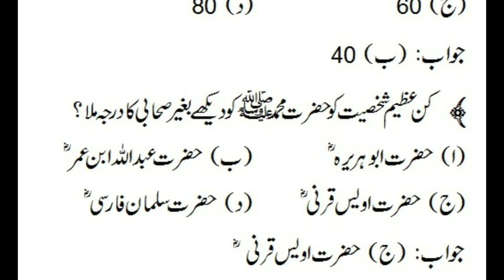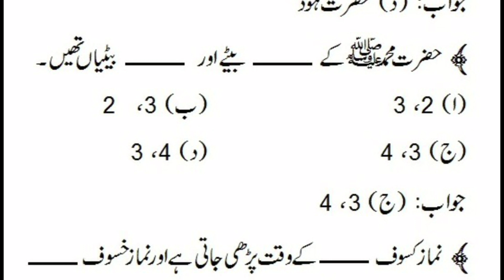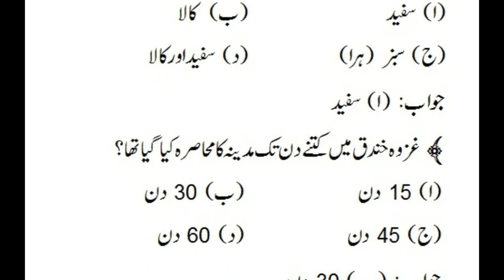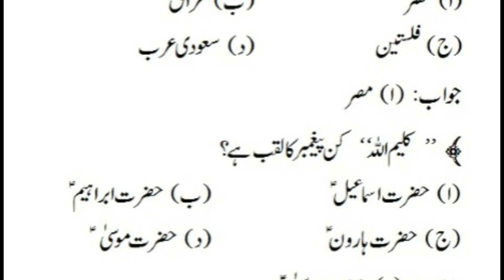Top 30 mcqs of islamyat | Most important mcqs of islamiat | Professor Amir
top 30 mcqs of islamyat,
top 100 mcqs of islamiat,
most important mcqs of islamiat,
important mcqs of islamiat,
100 mcqs of islamiat,
100 mcqs of islamiat,
islamic studies mcqs for fpsc,
most repeated mcqs of islamic studies
mcqs of islamiat for goverment job test,
basic mcqs of islamiat,
nts islamiat test mcqs with answers,
fpsc islamic studies past papers,
fpsc mcqs test preparation,
nts test master islamiat mcqs,
islamiat most important mcqs,
islamiat most repeated mcqs,
islamiat mcqs with answers,
ppsc islamic studies mcqs,
mcqs for nadra test,
important mcqs of islamiat class 9
islamic mcqs for jobs test,
islamic mcqs for ppsc,
islamic multiple choice questions with answers,
islamiat mcqs for nts test with answers,
islamiat mcq with answer,
job test mcqs,
arabic mcqs for nts test with answers,
islamic test questions and answers,
bpnl exam questions and answers,
nts test mcqs with answers,
nts test preparation mcqs,
how to answer all mcq questions,
javascript mcq interview questions and answers,
sst job test preparation,
cpt mock test papers with answers,
css mcqs past papers,
data science mcq questions and answers,
data analytics test questions and answers,
data science test questions and answers,
exam mcq test online,
football mcq questions and answers,
fpsc general knowledge mcqs,
mcqs for nts test with answers,
gk mcqs for entry test,
prometric mcqs for gp,
tough islamic questions and answers,
hajj questions and answers,
mcqs for test preparation,
test preparation mcqs channel,
java mcqs with answers,
kppsc islamiat test preparation,
gk islamic questions and answers,
lat islamic study mcqs,
iq mcqs for nts test,
ppsc mcqs test preparation,
ppsc arabic test preparation,
testing mcq questions and answers,
qa exam questions,
r language interview questions and answers,
rbt test questions and answers,
r programming interview questions and answers,
urdu mcq for ppsc,
mcq exam questions and answers,
zakir naik tricky question,
imocha java test questions and answers,
zakir naik tough questions,
peoplogica skills test answers,
pet mcqs with answers,
mcq on test construction,
teaching exam general knowledge past papers,
ppsc general knowledge past papers,
gk mcqs with answers,
iq mcqs for entry test,
100 mcqs of islamiat,
most repeated mcqs islamiat
most repeated 50 mcqs of islamyat,
100 mcqs of islamiat,
most repeated 6500 islamiat mcqs,